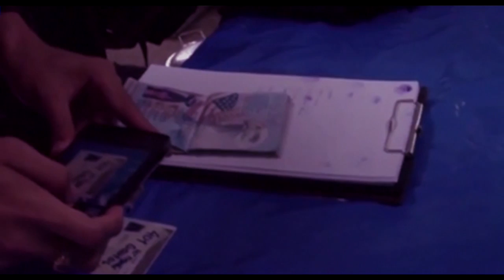Backpacker broke falling 150ft cliff Thailand sexually assaulted ten hours lay injured